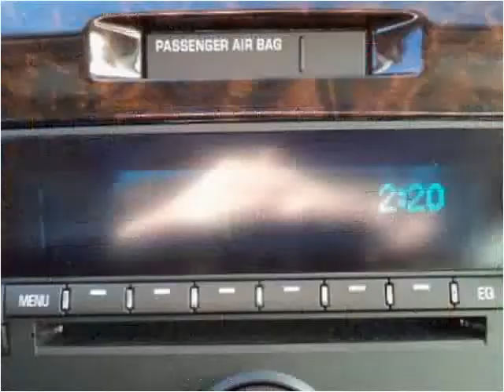2012 Chevrolet Impala Used Cars Harrisonburg VA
This 2012 Chevrolet Impala is available from Joe Bowman Auto Plaza.